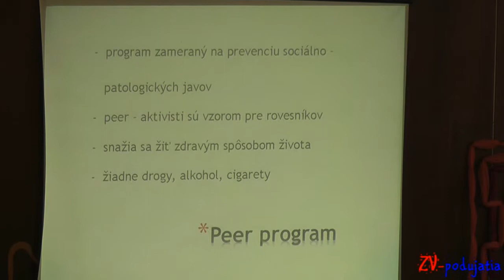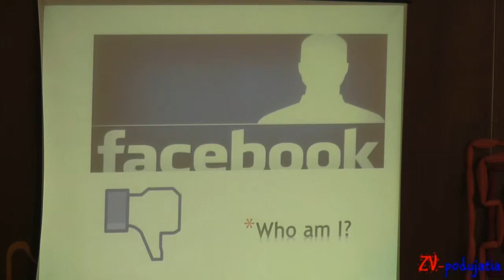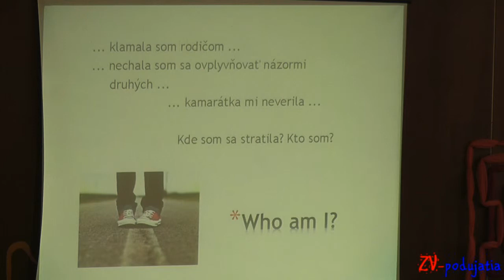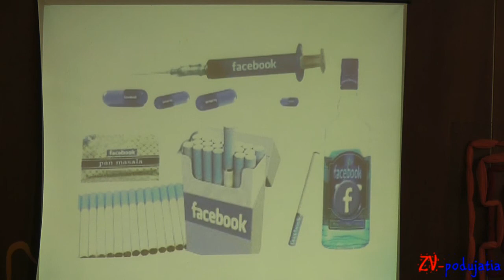Barbora Sojková - Ako mi Facebook (ne)zmenil život -